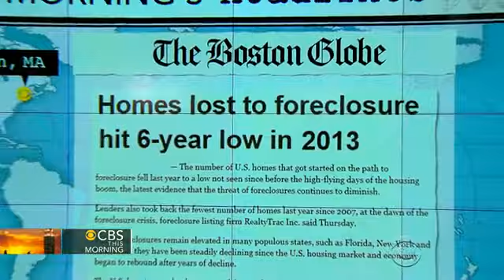Headlines: JC Penney to close 33 stores, cut 2,000 jobs by May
Headlines: JC Penney to close 33 stores,cut 2,000 jobs by May,Video,News,CBS,,CBS This Morning video,cbs news video,video,cbsnews.com,cbs news